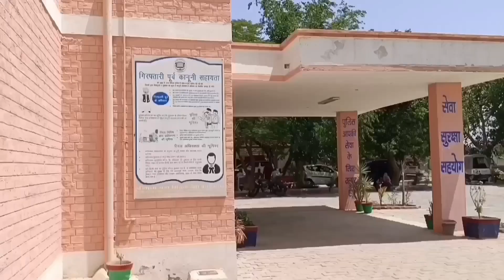भट्टू कलां क्षेत्र के एक गांव से विवाहिता अपनी एक वर्षीय पुत्री सहित हुई लापता मामला दर्ज